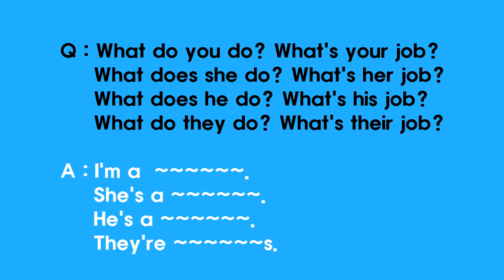Question 48 What do you/does she/does he/ do they do?